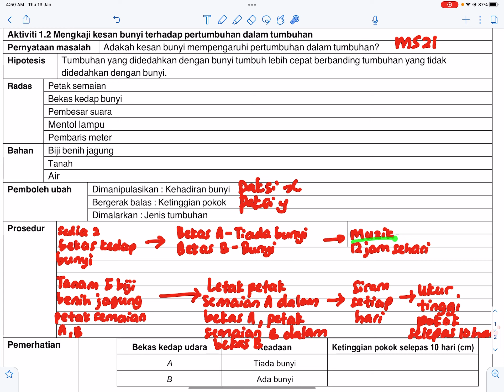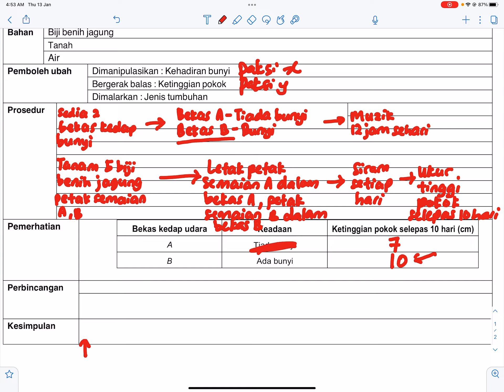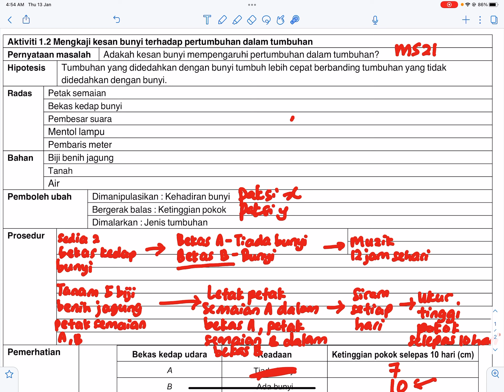EKSPERIMEN 1.2 Mengkaji kesan bunyi terhadap pertumbuhan dalam tumbuhan (T5)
Eksperimen Biologi Tingkatan 4

Eksperimen Biologi Tingkatan 5

Semoga bermanfaat dan dapat membantu semua untuk lebih faham tentang subjek biologi.